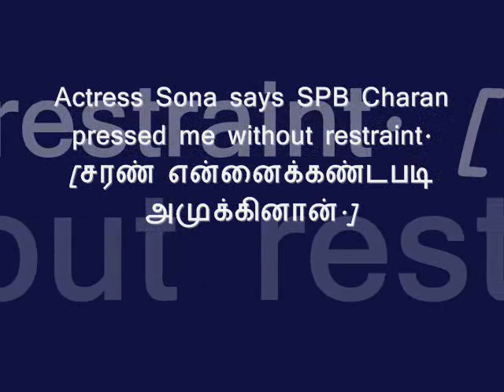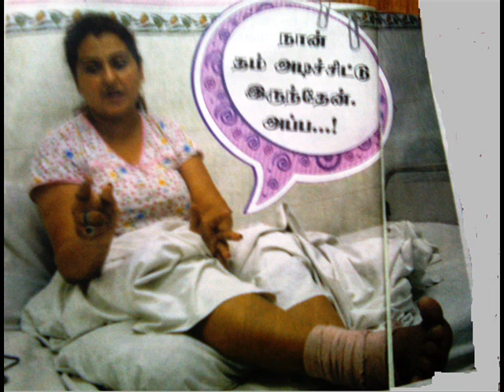Actress Sona says SPB Charan pressed me without restraint..wmv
Actress Sona says SPB Charan pressed me without restraint.
[சரண் என்னைக்கண்டபடி அமுக்கினான்.]
Tamil film actress Sona, who had lodged a complaint a week ago accusing singer and producer SPB Charan of misbehaving with her at a party, met Greater Chennai police commissioner J K Tripathy and submitted a VCD allegedly containing evidence to support her claim.

However, the actress refused to give details about the CD. "I just came to submit the VCD and also request the police commissioner to pursue the case and order speedy action," she told TOI.

Sona said she couldn't meet the police commissioner on Thursday and so returned to urge him to expedite investigation into the matter and also submit what she claimed was "evidence" to back her charges against the singer.

Based on the actress' complaint last week, the Soundarapandianar Angadi police had registered a case under various IPC Sections, including molesting charges, against the singer. When she demanded that he apologise for his indecent act, Charan allegedly denied and threatened her with dire consequences, Sona had then said.

In her complaint, she said that at a party hosted to celebrate the success of Ajith's 50th film 'Mankaatha', Charan, son of veteran playback singer SP Balasubramaniam, molested her under the influence of alcohol.

The party was held at actor Vaibhav's house where director Venkat Prabhu, actor Premji Amaran and a few others participated, the complaint added. "I have exposed the issue to the media and the police only to ensure that he (Charan) does not repeat such acts again, not only with me but also with any other woman," Sona said. "I am in the industry for my livelihood. But I do have my dignity. Charan should apologise for his act," Sona had demanded.

It is our request to safeguard self respect that any actress should not attend public functions in sexy dresses to attract others attention particularly youngsters.